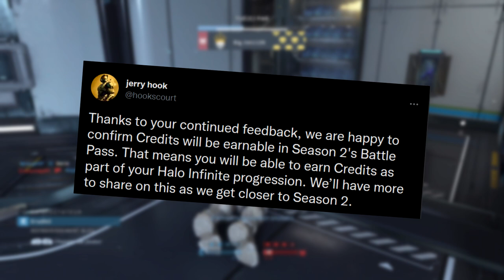Halo News - des crédits à gagner dans le battlepass de Halo INFINITE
Erydhil arrive avec une news qui plaira à tous les joueurs de Halo INFINITE !
Les news avancent, nous devrions bientôt pouvoir gagner des crédits avec le Battlepass !